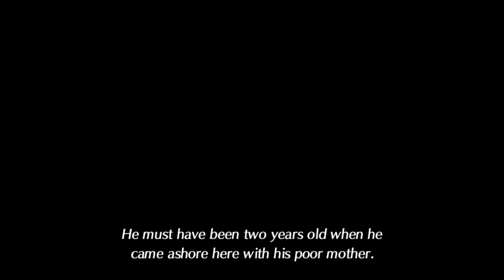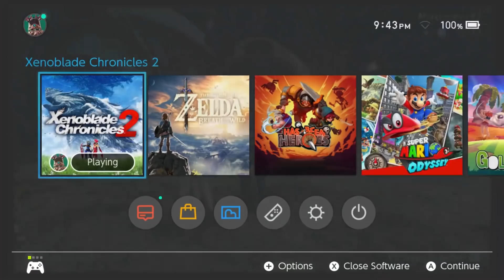Let's Play Xenoblade Chronicles 2 - Part 42 - Nobody Special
As the giant beasts march toward death, the last hope is a scavenger named Rex—and Pyra, a living weapon known as a Blade. Can you find the fabled paradise she calls home? Command a group of Blades and lead them to countless strategic victories before the world ends.

Each Titan hosts its own distinct cultures, wildlife, and diverse regions to explore. Search the vast open areas and labyrinthine corridors for treasure, secret paths, and creatures to battle and index.

During these escapades you'll get to know a large cast of eclectic characters, including the weaponized life forms known as Blades. Gather these allies, bond with them to increase their power, and utilize their special ARTS to devastate enemies. But to save the world of Alrest, you must first demystify its cloudy past.